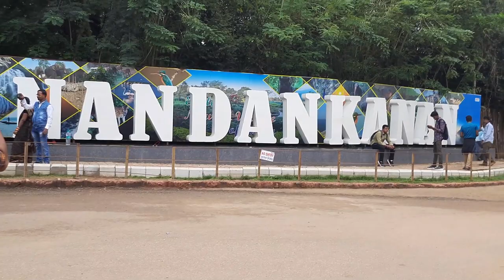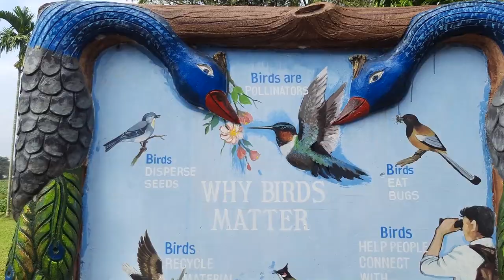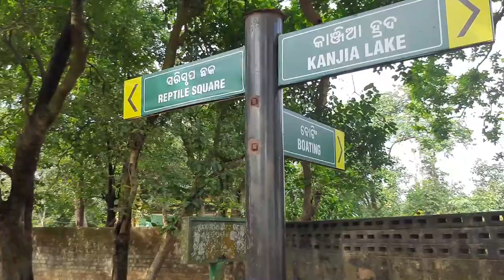Dunia ka sabse bada pakhi || kanjia lake boating NandanKanan Zoological Park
Title - Dunia ka sabse bada pakhi || kanjia lake boating NandanKanan Zoological Park

About Video - Dosto aj ka es video me ahi infromation diya hay ki dunia ka sabse bada da pakhi ka bare me bataya hay ak ostrich aur dusra emu birds uska sahhat sahhat  nandankanan zoological park ka kanjia lake ka bare me bataya hay